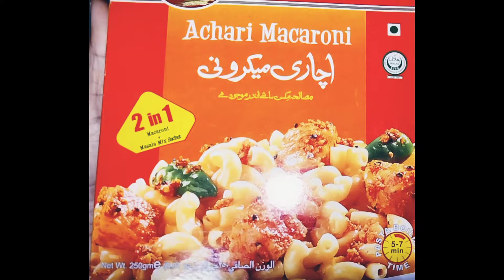Achaari Macaroni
Achaari Macaroni easy recipe